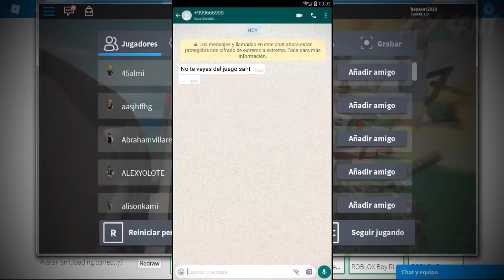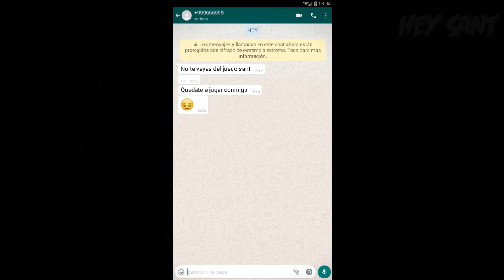ESTO ME PASÓ POR JUGAR ROBLOX A LAS 3:00 AM [CUIDADO]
» Requisitos del Canal:
•Dale laik
•Déjame tu comentario y tu sugerencia
•Compártelo con tus amigos!
•Pásatelo genial ツ
★Preguntas zukulentas:
• ¿cómo te agrego en Roblox?
 Agrégame: heysant2018

• ¿cómo se llama tu grupo de Roblox?
HEY SANT YT

•¿Cómo te agrego en Fortnite?
Agrégame: Hey sant yt

• ¿Qué gameplays subes?
Roblox, minecraft, y juegos variados ツ

• ¿Qué días haces directo?

• ¿Cuál es el contenido de tu canal?
Es un canal de entretenimiento; subo gameplays, animaciones, manualidades, etc! ツ

• ¿Subes series de gameplays?
Sí, tenemos la serie de Robloxian highschool, bloxburg, meepcity, minecraft y la serie de animación Dragon ball Zant ツ

• ¿Te gusta dibujar?
Sí, me gusta mucho dibujar

• ¿Utilizas tableta gráfica?
Sí, utilizo la tableta wacom

• ¿Qué manualidades subes en tu canal?
Cómo hacer peluches, cómo hacer tu ropa favorita, como hacer mochilas, poleras, pantalones, polos y muchas otras cosas divertidas de tus personajes favoritos ツ

• ¿Haces tutoriales?
Sí, subo tutoriales de dibujo, animación, tutoriales de costura, tutoriales de programas y más

• ¿Te gusta los dibujitos kawaii?
Sí, me gustan los dibujos súper kawaii

me llamo Santiago

• ¿Haces colaboraciones con otros canales?
Sí, solo escríbeme en el muro del facebook del canal para acordar el día ツ

• ¿Puedo conversar contigo para darte sugerencias para el canal, sugerencias para gameplays, vlogs, tutoriales, retos , etc?
Sí, escríbeme en el face o el discord del canal que están arriba en la descripción del video ツ

• ¿Qué días entras al grupo de discord?
Los fines de semana (sábado y domingo) ツ